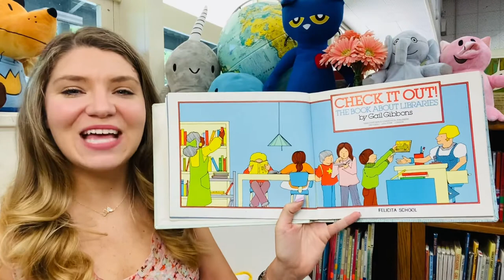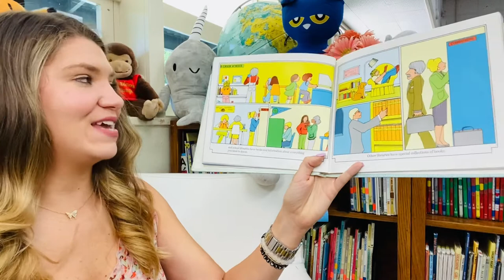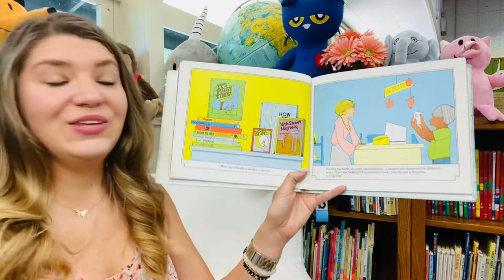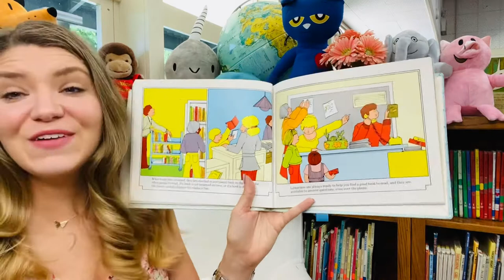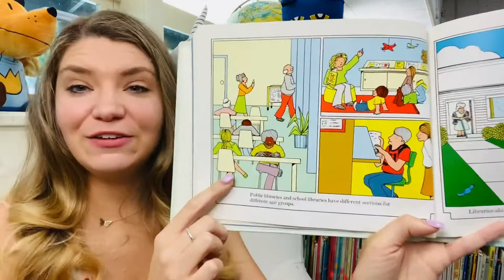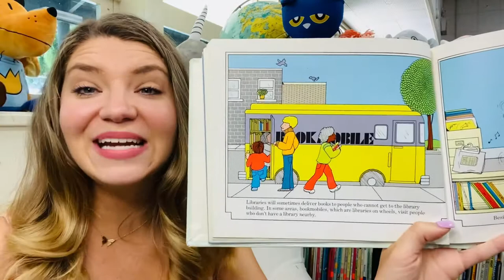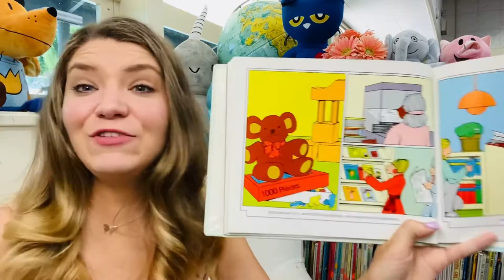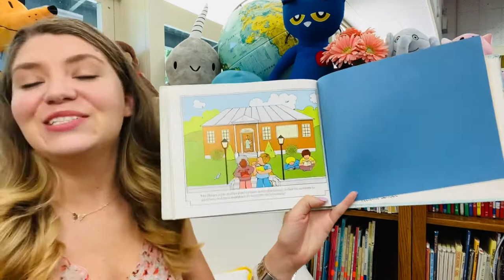Ms. G’s Story Time: Check it Out! The book about libraries 📚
Hooray for story time! and Happy National Library Week!!
Today’s story: Check it out! : the book about libraries written & illustrated by Gail Gibbons

Today we are learning all about the magic that is the library! The different kinds of libraries, all the fun things inside them and how they all work. The library really is the most wonderful place in he world and can take you anywhere you want to go. All you need is a book!

Please support the authors and publishers of these incredible books by purchasing a copy for your personal library. There's nothing like having the actual book in your hand and turning its pages to fully experience the story. These are books your family will treasure and read over and over again!